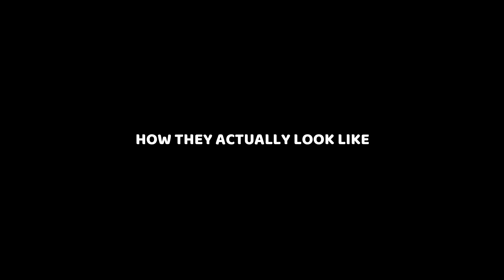Saints Row 2 Funny Moments 2019 EP2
Testicular Assault At Its Finest.